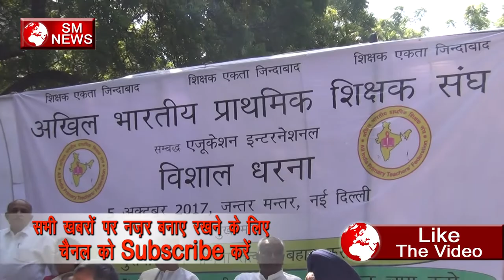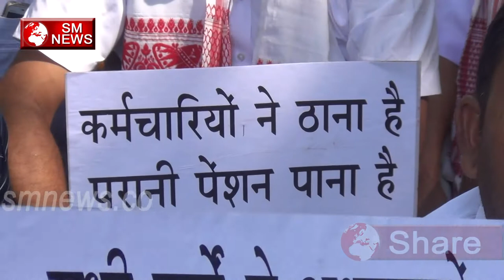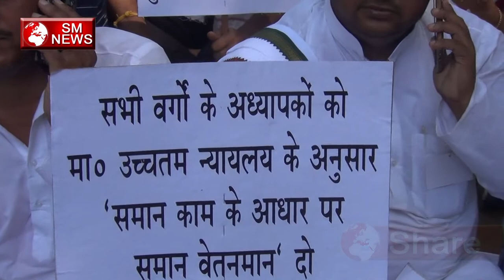नई Pension ke खिलाफ हजारो Shikshak Sangh ने किया धरना प्रदर्शन,SM News